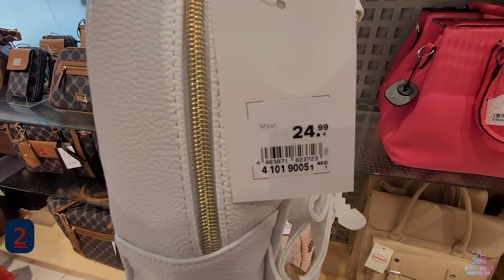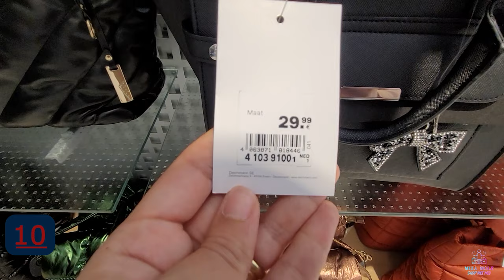VAN HAREN | WOMEN'S BAGS NEW COLLECTION | AUGUST 2023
THE LINKS FOR ALL BAGS⬇️
1.
2.
3.
4.
5.
6.
7.
8.
9.
10.
11.
12.
13.
14.
15.
16.
17.
18.
19.
20.